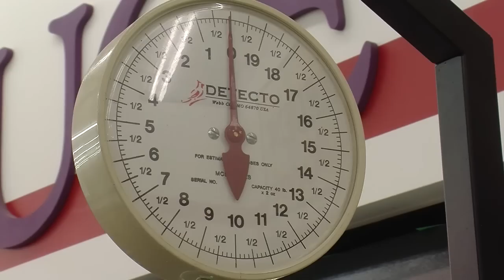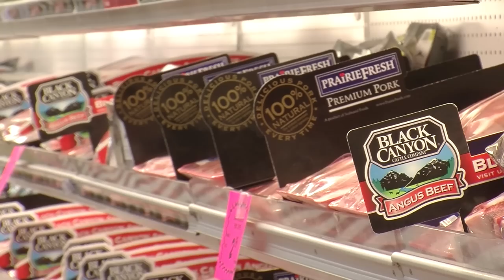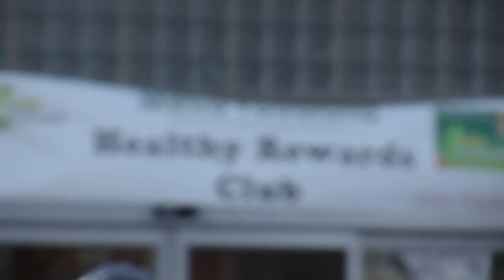Food Desert in Detroit? Some Say No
Is there a food desert in the city of Detroit? Some say no. We talked to James Hooks of Metro Foodland and Auday Arabo of the Associated Food and Petroleum Dealers, a group that represents independent grocers, about this topic. The AFPD has developed a map showing where the locations of independent grocers are, and did you know four grocery stores opened in the city of Detroit last year?